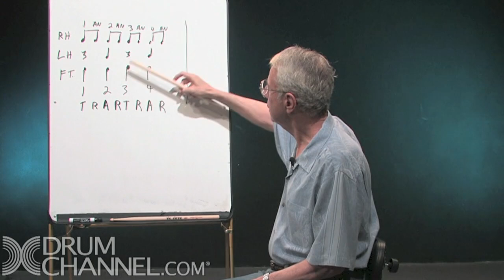Cobus Potgieter and Don Lombardi - Beginning Drum Lesson 1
Cobus and Don give you your first rock beat, some great info, and a chance to win a full drum set.  Make sure you watch our live stream of lesson two on February 11, 2014 at 5:00pm PST to get the details on how you can win a drum kit!